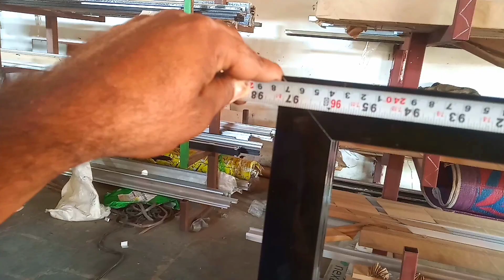डोमाल विंडो का साइज कैसे निकालते है Domal Window Ka Sizes Kaise Nikalte Hai How to meke domal Window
Aluminum domal window
2trek window kaise banate hai
3trek window kaise banate hai
Gilezing glass kaise lagate hai
Glass raik kaise banate hai
Tafan glass raik and door
Tafan glass fix
Jindal aluminum kya rate padta hai
Domal window kya rate padta hai
Kaise banate hai
Sliding window Aluminum Partitoin
Bathroom door🚪🚪🚪🚪
Glass raik glass self
 Tafan glass and glass doors
All aluminum works
And glass work